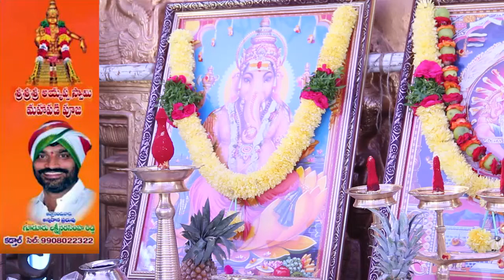AYYAPPA MAHAPADIPOOJA KADTHAL PART 01//2018//MEETV